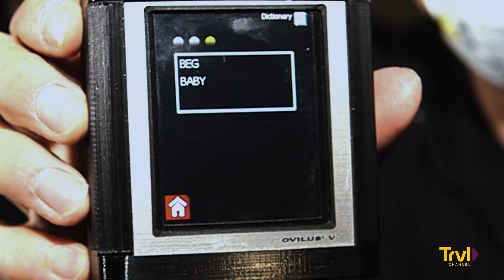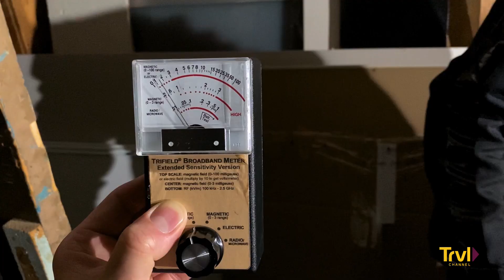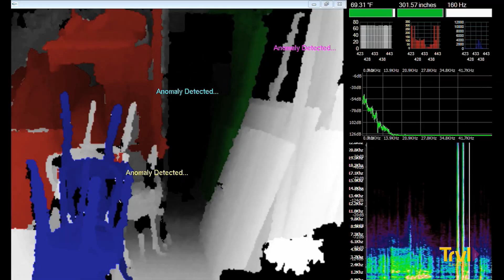A Not-Funny Feeling | Ghost Adventures | Travel Channel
Paranormal investigators Zak Bagans and Aaron Goodwin, along with AV techs Billy Tolley and Jay Wasley, travel to haunted destinations where they meet with eyewitnesses and experts to piece together the haunted history of each site. They then begin a dusk-to-dawn lockdown investigation, using the latest technology to confront the reported paranormal activity and document key evidence in an effort to uncover the truth behind each haunting mystery.